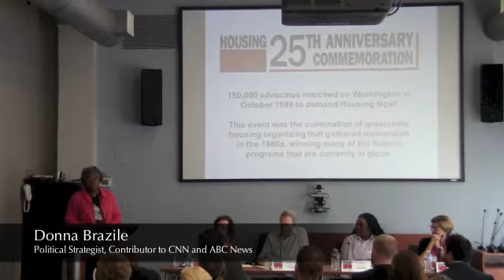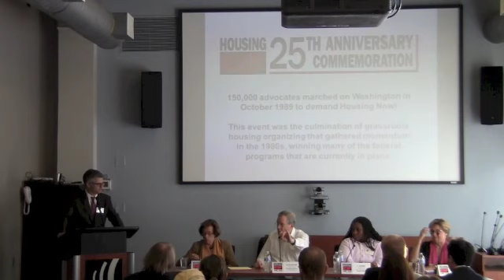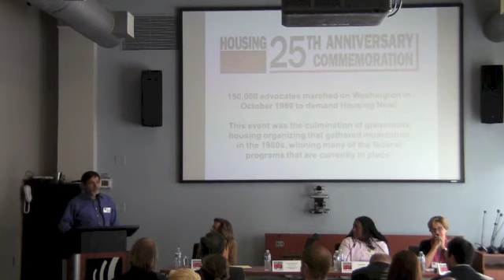Housing Now Anniversary Event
On October 27, 2014 the National Coalition for the Homeless hosted a panel discussion at the Center for Community Change in Washington D.C. to commemorate the 25th anniversary of the 1989 Housing Now march. The experts who spoke on poverty and housing included:

Mary Lassen - Managing Director, Center for Community Change
Jerry Jones - Executive Director, National Coalition for the Homeless
Donna Brazile - Contributor to CNN and ABC News
Sheila Crowley - President & CEO, National Low Income Housing Coalition
T. Sanders - National Leader, Faces of Homelessness Speakers' Bureau
Peter Edelman - Professor of Law, Georgetown University Law Center
John Parvensky - President, Colorado Coalition for the Homeless